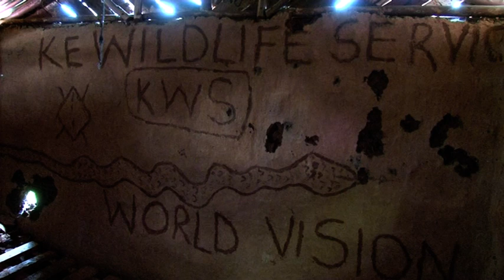Nandi illuminati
Tuiybei  village